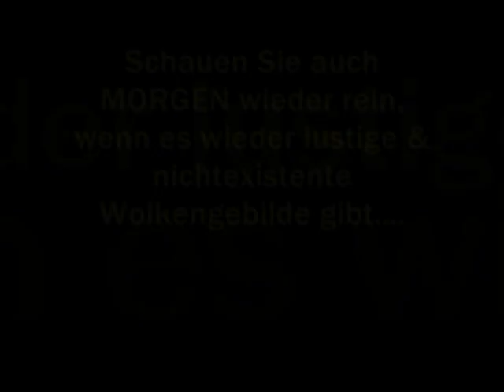22072011 70794 Filderstadt Chemtrails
Bilder des Himmels/Wetters & der teils überaus °EIGENARTIGEN° Entwicklung(en) selbigens, rund um 70794 Filderstadt.
KEIN KOMMENTAR - selber denken
KEINE MUSIK - eigene Lala anmachen !